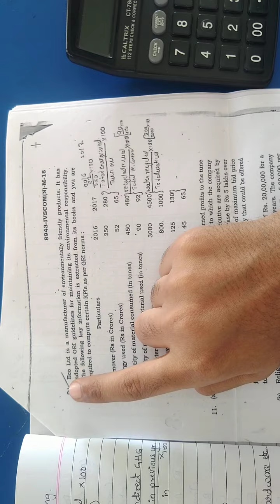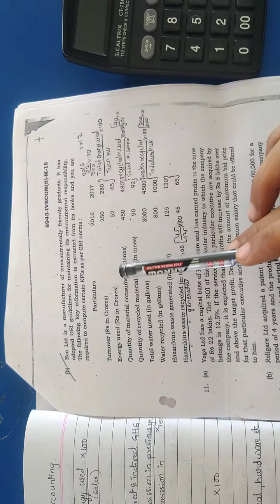Environmental Accounting - P2